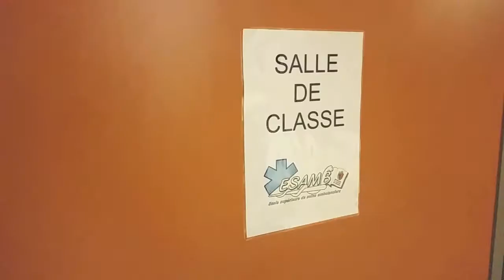Locaux EsAmb 2017